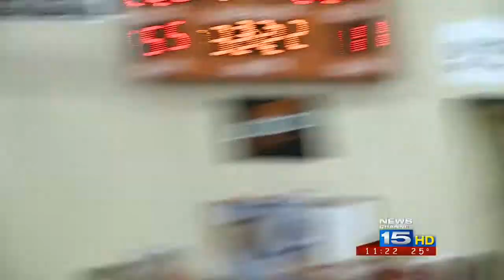12/13 Friday Night Highlight Zone Part 1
12/13 Friday Night Highlight Zone Part 1